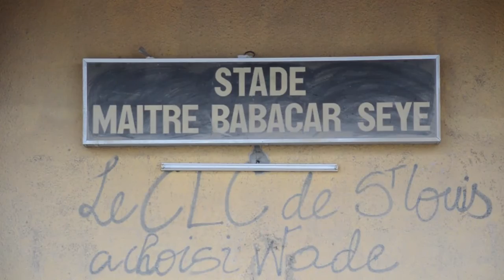NAVETANE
Mamadou Bâ Président ODCAV Saint-Louis